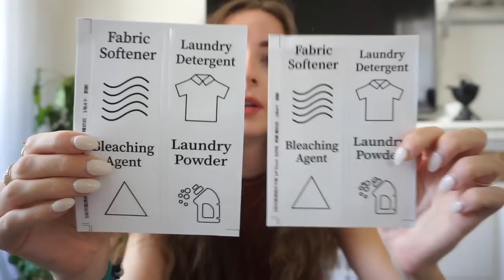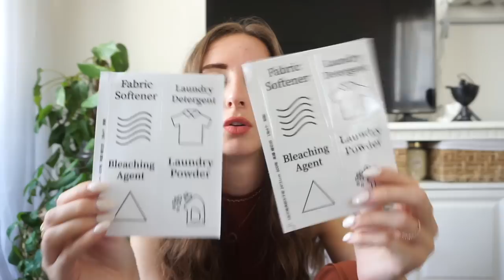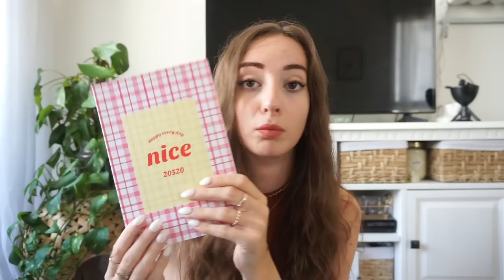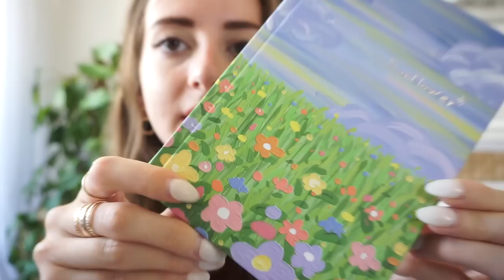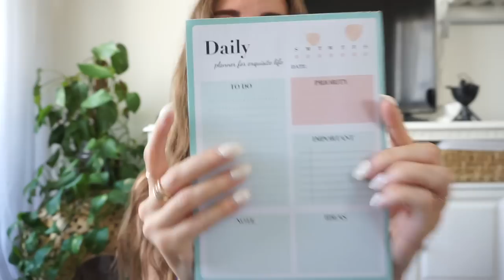HAUL SHEIN : fourniture, déco Back to school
♡ Produits présentés :
⦁ VETEMENTS
Ensemble marron
Haut bleu
Haut orange
Sac bleu
Sac a main

⦁ MAISON
Arrosage oiseau
Distributeur lessive
Range coffre
Pot en forme de visage

⦁ FOURNITURES
Cahier spring
Porte stylo
Cahier a carreaux
Cahier galaxie
Weekly planner
To do list
Daily planner
Post it

♡ Les Codes Promos :
⦁ SHEIN : PANDHAPPYTQ2

Musique
LAKEY INSPIRED : chill day